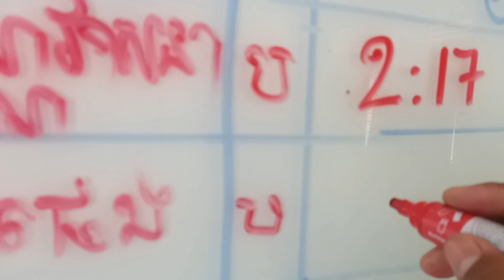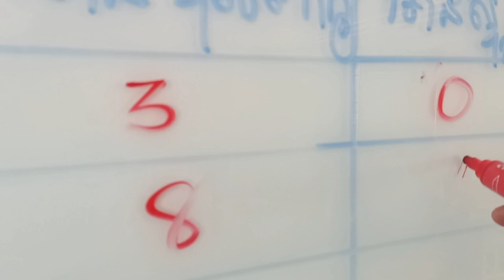Student អានសៀវភៅ_ថ្នាក់ទី៦ង១_សិស្ស_ហេងលីផេង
ខំរៀនទើបក្លាយជាមនុស្សល្អ យើងអាចជួយសង្គមបាន។
MUK NEAK PRIMARY SCHOOL
សូមអរគុណ។